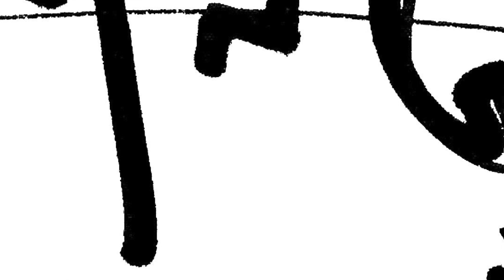Noël Akchoté & Mary Halvorson (LH) - Careful (Jim Hall)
Careful (Jim Hall) By Noël Akchoté & Mary Halvorson (LH)

Mary Halvorson & Noël Akchoté : Electric Guitar

- Careful (Jim Hall / MJQ Music)

Recorded By Christophe Albertijn, The 05 January 2020 in Antwerp (BE).